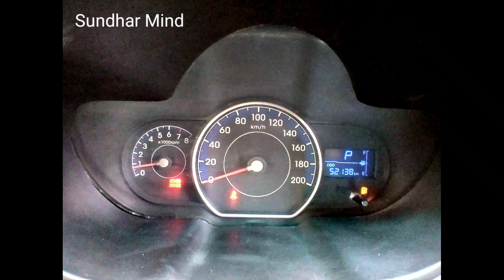Hyundai i10 Sportz variant automatic Car Sale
location erode